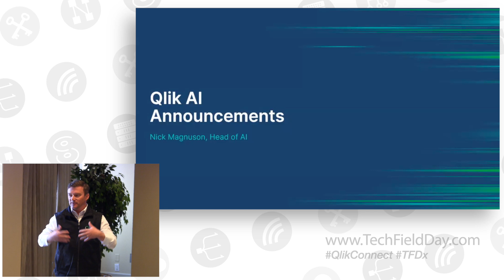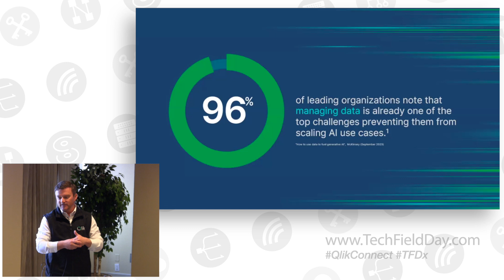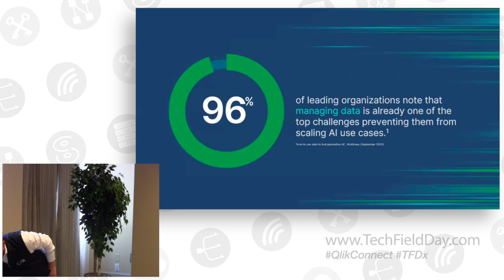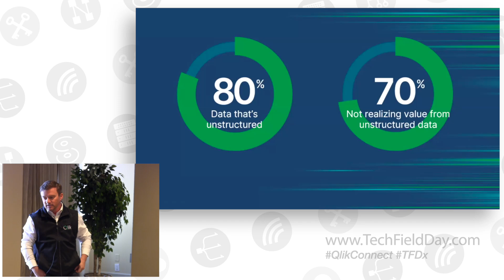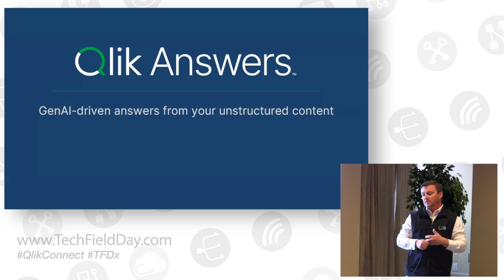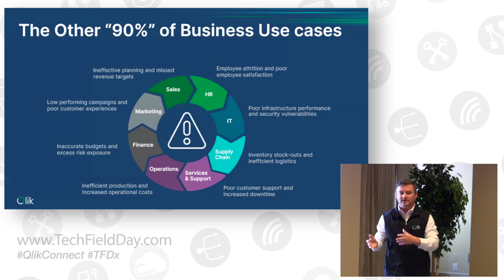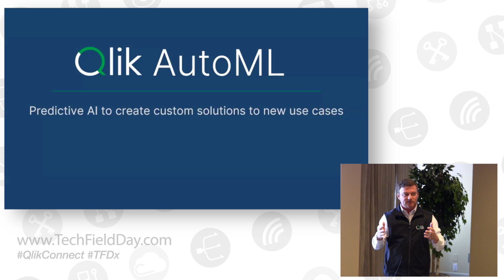Customer Needs Driving Qlik AI Announcements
AI offers unprecedented opportunities rooted in the power of data. To achieve smarter, faster outcomes in product launches, supply chains, customer experiences, and workforce productivity, organizations must address five key needs for enterprise AI adoption:
- Move/Transform: Integrate and transform diverse data sources.
- Trust: Ensure enhanced trust and explainability for AI applications.
- Access: Provide internal consumers with ready access to data and insights.
- Analyze/Predict/Answer: Use analytics, machine learning, and GenAI to extract insights from unstructured data.
- Act: Empower confident actions based on reliable AI-driven insights.

At the Tech Field Day Experience at Qlik Connect 2024, Nick Magnuson highlighted three major AI-related announcements driven by customer needs. Firstly, he emphasized the importance of having AI-ready data. Despite 96% of organizations feeling unprepared, Qlik's new Talent Cloud aims to simplify data readiness for AI by creating a modern data engineering stack that supports both no-code and code-based data preparation. Secondly, he addressed the challenge of unstructured data, which constitutes 80% of organizational data, with 70% of organizations having not yet utilized it. Qlik Answers was introduced to allow natural language queries on unstructured data, making it accessible without needing complex setups. Lastly, Magnuson discussed enhancements to Qlik's AutoML, which has seen significant adoption with 250,000 AI models created and 11,000 in production. The improvements focus on deeper analytics and more efficient model optimization, aiming to reduce the gap between experimental and production-ready models. These announcements underscore Qlik's commitment to making AI more accessible and actionable for businesses.

Recorded in Orlando, Florida at Qlik Connect 2024 on June 3, 2024. for more information.